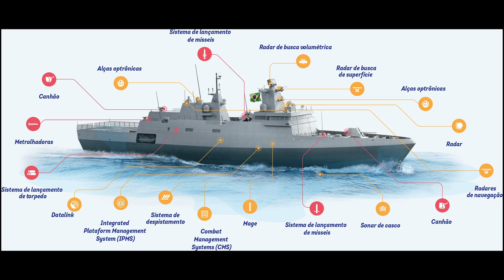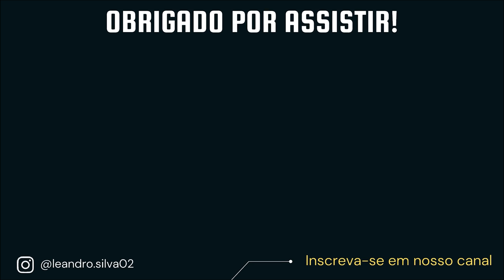Como está a Construção da Fragata Tamandaré? | Marinha do Brasil 🔰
A classe Tamandaré é uma nova classe de futuras fragatas de uso geral para a Marinha do Brasil, baseada na família de navios MEKO. O projeto está sendo desenvolvido pelo Ministério da Defesa e pelo consórcio Águas Azuis, formado pela Thyssenkrupp Marine Systems e pela Embraer Defesa & Segurança.

🤝Quer APOIAR o nosso tabalho aqui no YouTube?

💻Quer enviar o seu curriculo para o Estaleiro Thyssenkrupp em Itajaí?
     Boa sorte!!

🔰MARINHA DO BRASIL: Protegendo nossas riquezas, cuidando da nossa gente.